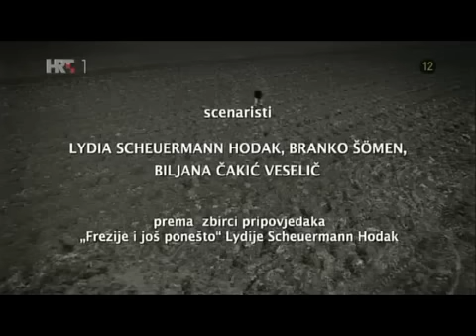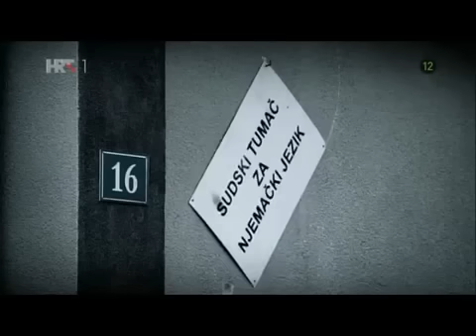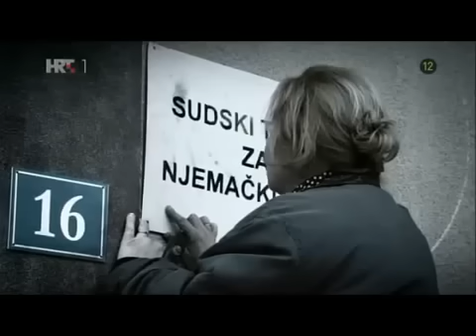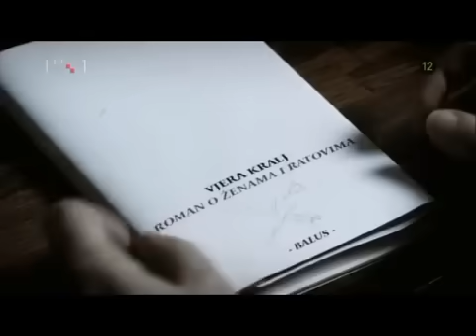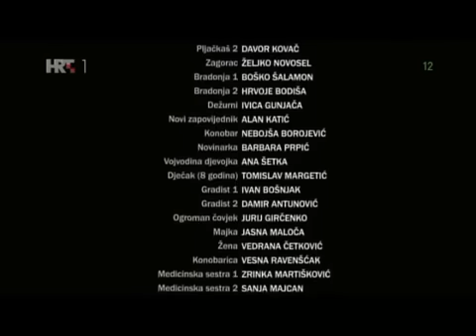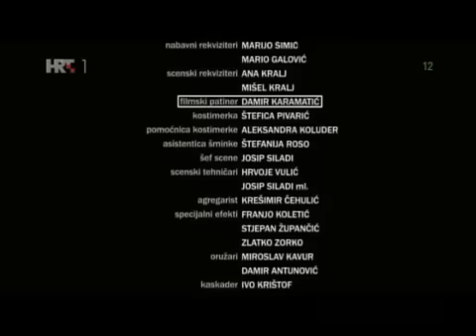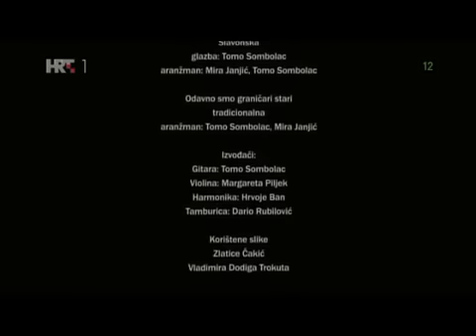Korak po korak, Ratna drama, Redateljica i scenaristica: Biljana Čakić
Početkom Domovinskog rata 1991., Vjera Kralj ostaje sama u razrušenoj kući, na samoj liniji obrane Osijeka. Muž odlazi u izbjeglištvo, a sin na bojišnicu. Vjera sakuplja novac za pancirni prsluk koji bi njenom sinu trebao spasiti život. Radeći posao prevoditeljice za njemački jezik, Vjera sreće neobične ljude preko čijih sudbina upoznajemo panonsku ravnicu kroz dva rata. Ovo je film koji govori o nasilju i žrtvama, o ženi kojoj treba rat da nauči tko je i što zapravo treba; o ženi koja će muža izgubiti tek kad joj se vrati, koja će Osijek napustiti tek kad rat završi i koja traži put sebi.

Uloge
Ksenija Marinković Vjera Kralj
Nenad Cvetko Gross
Hrvoje Perc Krsto Kralj
Sreten Mokrović Tomo Kralj
Vera Zima Mara
Neven Paleček-Papageno Drago
Darko Milas Gazda
Bojan Navojec Mikloš
Goran Navojec Brko

Redateljica: Biljana Čakić
Scenaristi: Lydia Scheuermann Hodak, Branko Šomen, Biljana Čakić
Producent: Ivan Maloča
Koproducent: HRT
Direktor fotografije: Slobodan Trninić
Scenograf: Mario Ivezić
Kostimografkinja: Željka Franulović
Montažer: Veljko Segarić
Skladatelj: Tomo Sombolac
Trajanje: 100'
Boja
Omjer stranica: 1:1,85
Zvuk: Stereo
Distributer: Continental Film
Međunarodna prodaja: Interfilm